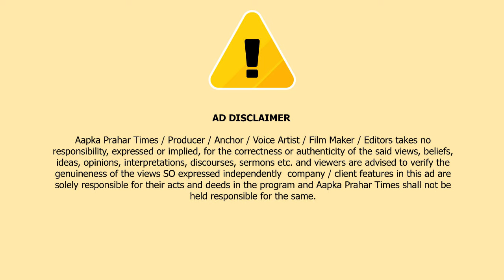ट्राफ़िक पुलिस क्या अब सायकल पर भी चालान काटेगी,वीडियो हुआ वायरल || Islamuddin Khan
ट्रैफिक पुलिस का विडियो सोशल मीडिया पर वायरल हो रहा है, ट्रैफिक पुलिस एक साइकिल चालक को रोक मसीन से चालान काटने लगा मगर नंबर प्लेट न होने पर उसे पता चला मोटर साईकिल नही बल्की पैडल मारकर चलने वाली सायकल है, आपको बतादे ठाणे में बढ़ती आबादी के चलते रोज़ाना हजारों लोग सफर करते है ऐसे में ठाणे के कापुरबावड़ी जंक्शन इलाके का एक वीडियो सोशल मीडिया पर बड़ी तेज़ी से वायरल हो रहा है जहा विडीयो में साफ देखा जा सकता है की कापुरबावड़ी के विरुद्ध दिशा से साइकिल लेकर आ रहे यात्री को भी ठाणे ट्राफिक विभाग के कर्मचारी चालान करने का प्रयास करते है लेकीन साइकिल पर नंबर ही ना होने की वजह से अधिकारी उस साइकिल वाले को पीछे से साइकिल पकड़कर खींच लेता है और उसे कहता है क्या आपको दिखता नही है विरुद्ध दिशे से साइकिल लाना गलत है इसी पर वो साइकिल सवार कुछ बोलने का प्रयास करता लेकीन जब तक ट्रैफिक अधिकारी उसे बोलने तक का मौका नहीं देता है और उसे खूब खरी खोटी सुना देता है. ट्रैफिक पुलिस चालान करने के लिए रोका लेकिन साइकिल पर नंबर प्लेट नहीं रहने का कारण उसे एहसास हुआ यह मोटरसाइकिल नहीं साइकिल है फिलहाल यह तस्वीर देखकर आप क्या अंदाजा लगा सकते हैं ट्रैफिक पुलिस वाले ट्रैफिक से परेशान होकर उन्हें मोटरसाइकिल और साइकिल में फर्क नहीं दिखाई दे रही है या ऊपर से दबाव है फाइन करने की.